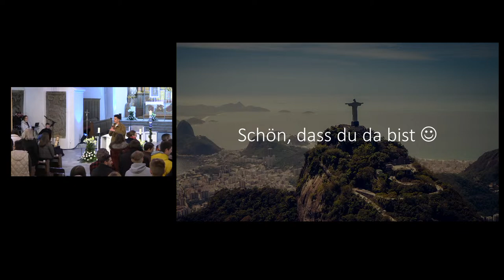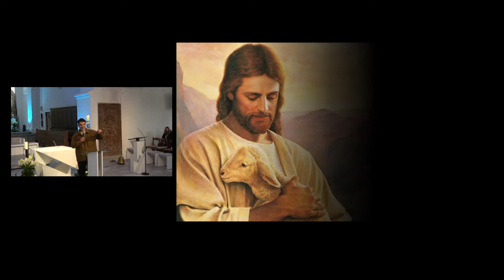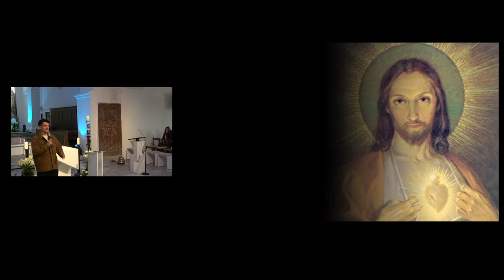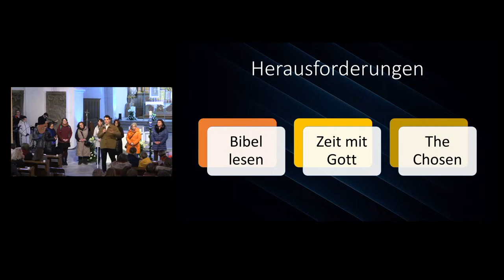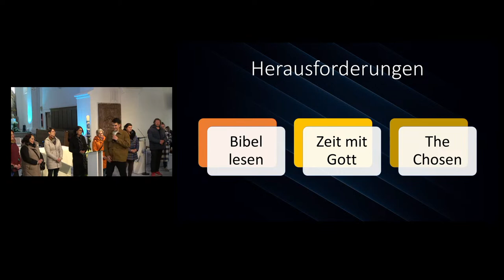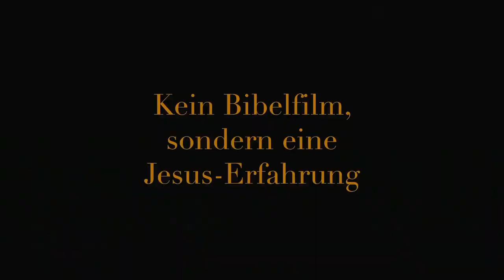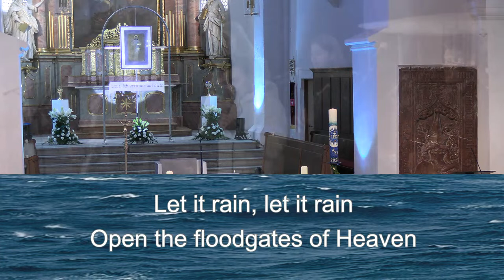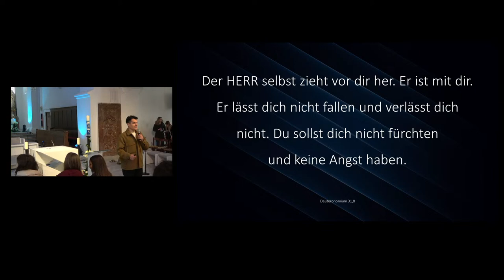7. Fest der Barmherzigkeit - Samstag 15 Uhr - Daniel Grubesic & Tauferneuerung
7. Fest der Barmherzigkeit - Samstag 15 Uhr - Daniel Grubesic & Tauferneuerung